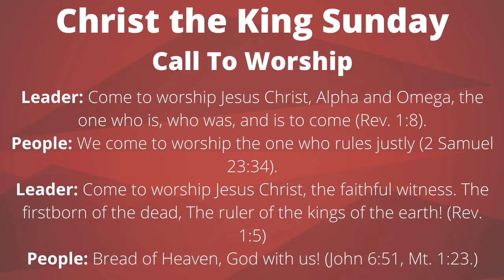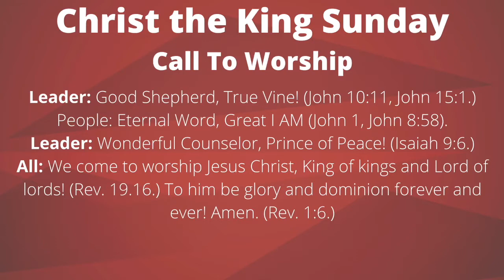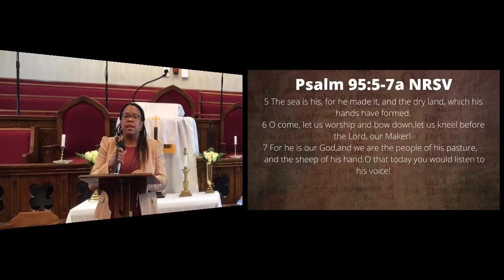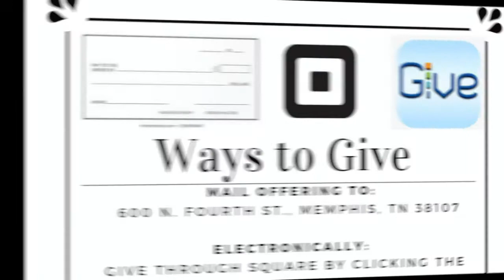St James AME Church Virtual Service 11 22 20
Thanks for joining us in worship! We pray that you are blessed by this service.